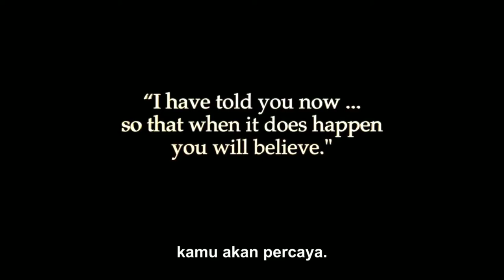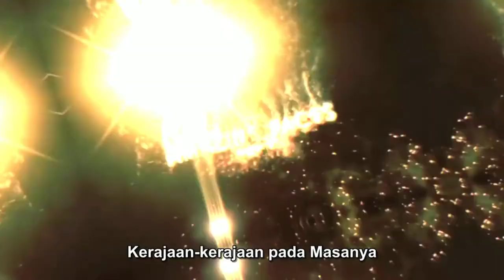Kingdoms in Time Trailer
Dikemas dalam flashdisc 32GB, berisi 4 judul film
Dapatkan Film ini dengan memesannya di: